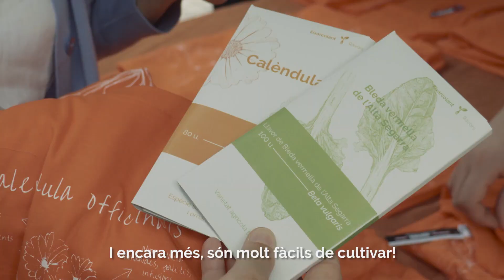PLANTA'T! SIGUES EIXARCOLANT! Fes-te'n soci/a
🌱Als membres del Col·lectiu Eixarcolant ens uneix la il·lusió de dedicar el nostre esforç a recuperar els usos de les espècies silvestres comestibles🌼 i les varietats agrícoles tradicionals 🍅 per tal que aquest sigui una eina a partir de la qual afavorir el desenvolupament d'un model que proporcioni aliments de qualitat a l'abast de tothom, i que afavoreixi el desenvolupament sostenible de l'entorn rural.💪

💡 Si creus que cal recuperar les plantes oblidades i transformar la manera de produir i consumir aliments, tu també ets Eixarcolant!

👉 Fes-te'n soci/a per només 40€ l'any! (Tot i que si ho prefereixes també pots escollir la quota reduïda de 20€ l'any)

🌱PLANTA'T! SIGUES EIXARCOLANT!